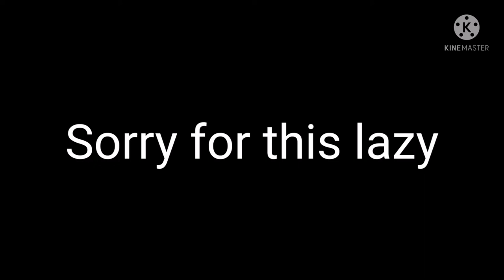Social Suffer (not vent/ just a test animation)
lol, i made in flipaclip because it was good. I use ibis paint X for putting in that way. So, it was better.

Apps:
Kinemaster
Flipaclip

Characters:
Ema
Ema but Memory ver
Pumpkoid but changed design she wear mask.